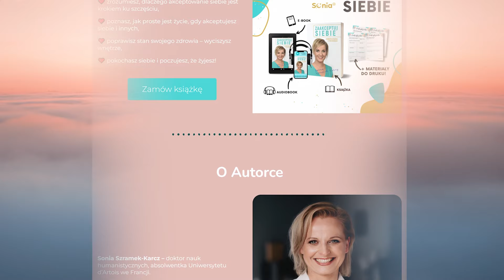Kobieta w BIZNESIE - jak rozwija zamkniętą SPOŁECZNOŚĆ PRZEDSIĘBIORCÓW? Kamila Gorzycka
Dziś o tym, jak kobieta odnajduje się w dzisiejszym biznesie i czy biznes ma płeć. Do rozmowy zaprosiłam Kamilę Gorzycką, szefową Loży Przedsiębiorców, czyli zamkniętej społeczności polskich przedsiębiorców.
Kamila opowie o kulisach tego przedsięwzięcia, o kobiecej intuicji i planowaniu, a także o różnicach między kobietami, a mężczyznami w świecie biznesu. Usłyszysz także moje osobiste zdanie, jako uczestniczki Loży…o Loży ;) Będzie też sporo o organizacji, rywalizacji, stereotypach i…przyjemnościach z zakupów.
Zapraszam gorąco do wysłuchania tej rozmowy!

Sonia Szramek-Karcz

"Soniowe rozmowy", czyli inspiracje, dobry nastrój, życie marzeń - w każdy czwartek o 17:30.

dr Sonia Szramek-Karcz, pracownik naukowo dydaktyczny Uniwersytetu Śląskiego
Autorka książki "Zaakceptuj Siebie", której audiobook jest jedynym w swoim rodzaju.

00:00 - Kobieta w biznesie - jak rozwija zamkniętą społeczność przedsiębiorców?
01:01 - Czym jest Loża Przedsiębiorców?
01:57 - Kobieca intuicja czy planowanie?
03:22 - Czy Kamila była świadoma, jak rozwinie się Loża? | Jak zaczęła się Loża Przedsiębiorców?
04:44 - Co zachęciło Sonię do dołączenia do Loży Przedsiębiorców?
05:41 - Wrażenia Soni po dołączeniu do Loży Przedsiębiorców
07:09 - Czy biznes ma płeć? | Jak to jest być kobietą, a jak mężczyzną w biznesie?
11:30 - Pamiętliwość i wypominanie
12:37 - Kobieca ręka przy tworzeniu Loży
13:10 - Czy Kamila słyszy aprobatę od mężczyzn z Loży?
13:49 - Przygotowania | mężczyźni vs kobiety
17:44 - Czerpanie przyjemności z zakupów i posiadania ubrań
19:20 - Czy istnieje podział na biznes damski i biznes męski?
22:18 - Bardzo pozytywna funkcja środowisk takich jak Loża Przedsiębiorców
25:53 - Kamila o kolegach z Loży
27:23 - Stereotypowy brak zorganizowania kobiet
30:53 - Dbanie przy organizacji Loży
36:08 - Rywalizacja
38:41 - Stosunek mężczyzn do kobiet w Loży Przedsiębiorców. Czy istnieje tam uprzedmiatawianie?